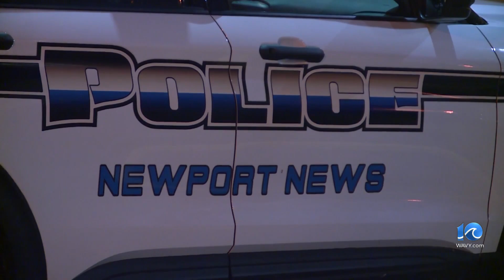NN police chief discusses Cleveland Ave. shooting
A mental health call in Newport News ended with a man shooting at officers Tuesday night.